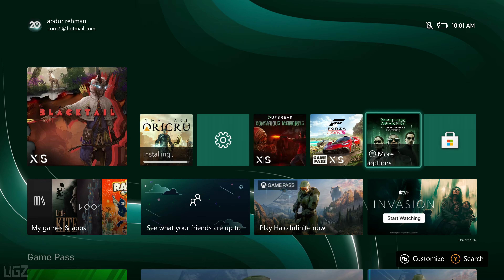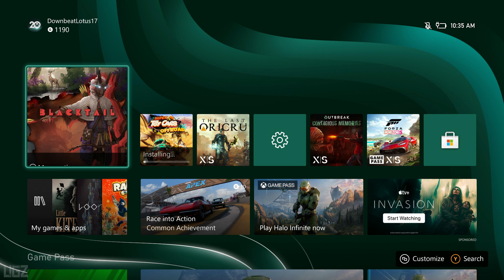Blacktail TGA21 - Xbox Series X Gameplay Walkthrough (Classic Slavic Folk Story)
In this Video we are playing a Blacktail in The Game Award 2021. this is the Alpha version of the game.

Create the myth of Baba Yaga by living out the origins of this classic Slavic folk story in BLACKTAIL, the first-person action-adventure from THE PARASIGHT. Experience a one-of-a-kind blend of intense archery combat and dark storytelling set in a vibrant fairy tale world. Choose your path to become either the guardian of the woods or the terror nightmares are made of.

PC Specs:
CPU: AMD Ryzen 5950X
Motherboard: Asus Tuf Gaming X570-Pro (Wifi)
Memory: Corsair Vengeance LPX Black 16GB DDR4
SSD: Samsung SSD 980 EVO NVMe M.2 (500GB)
Graphics card: MSI RTX 3080 Ventus
Operating System: Windows 10
Monitor: LG 4K